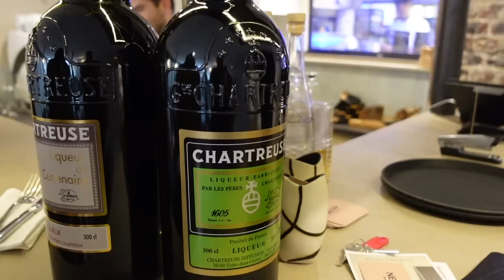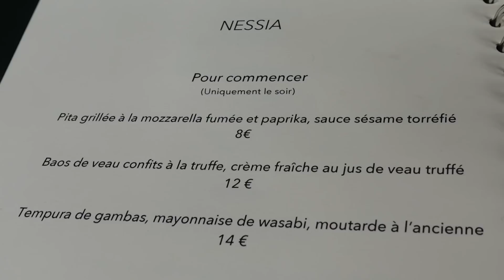PITA, BAO, CANNELLONI, ... ce resto sort le grand jeu! (feat @AKAVALAND )- VLOG 1349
Je fais découvrir un resto l'artiste multi facettes @AKAVALAND , actuellement à l'affiche de son nouveau spectacle "Happy".
Il sera notamment au Casino de Paris les 21,22 et 23 octobre 2022.

On va dans un "bistrot de chef" où Thomas est cuisine : pita grillée à la mozzarella-paprika, bas de veau confit à la truffe, salade pastèque et fêta, tomates anciennes et coeur de burrata, poitrine de veau, cannellonis au lard fumé avec girolles poêlées et parmesan, ... Un vrai délice de A à Z!

Le resto : Nessia, 6 Rue Charles-François Dupuis, 75003 Paris